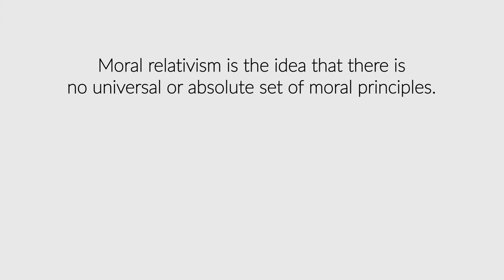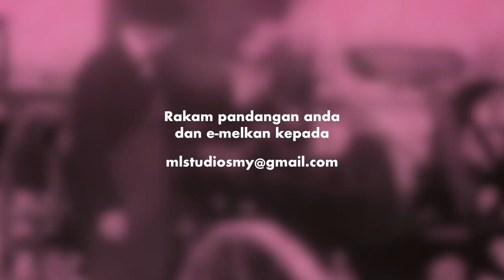Moral Relativism Is Bullshit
Moral relativism atau moral absolutism?